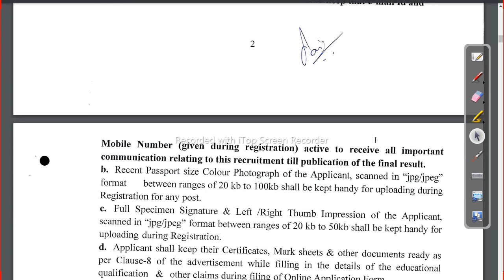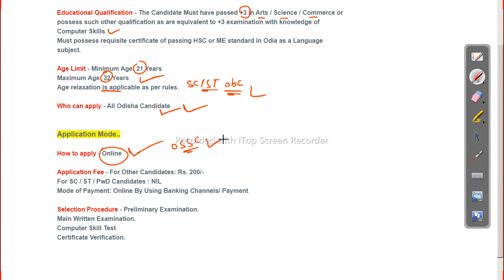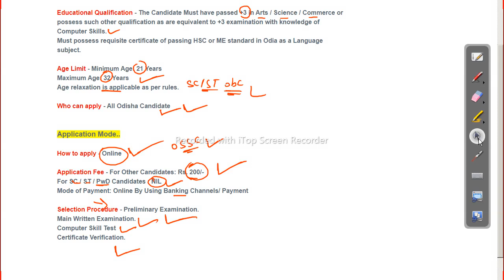OSSC Recruitment 2021 - 140 Post Vacancy Latest Job in odisha Odisha Govt Job 2023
ଓ ଏସେ ଏସେ ସି ତରଫରୁ ଓଡିଶା ର ପ୍ରତ୍ୟକ ଜିଲା ପାଇଁ ନିଯୁକ୍ତି ସୁଯୋଗ ସବୁ ଜିଲା ପିଲା ଆବେଦନ କରି ପାରିବେ ଅନ ଲାଇନ ରେ ଆବେଦନ ପ୍ରକ୍ରିୟା . ତେବେ ଇଛୁକ ପ୍ରାଥୀ ମାନେ ଉପରେ ଦିଆ ଯାଇଥିବା ଲିଙ୍କ ରେ କ୍ଲିକ କରିକି ଚେକ କର
OSSC Recruitment 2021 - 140 Post Vacancy Latest Job in odisha

-~-~~-~~~-~~-~- Follow us on other platforms for more updates and useful content:

odishajobreporter,
fmmanoj,
odisha job reporter,
odisha job,
odisha job info,
ics tips,
odia space,
fm manoj,
laxmidhar sir,
govt jobs,